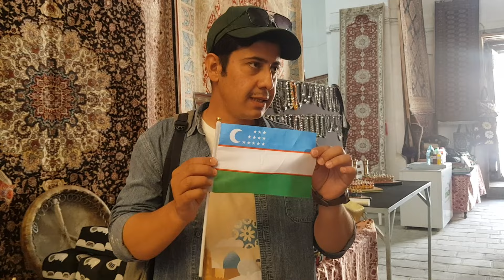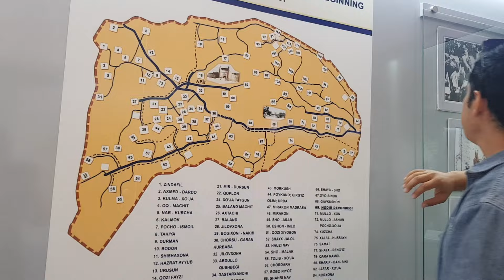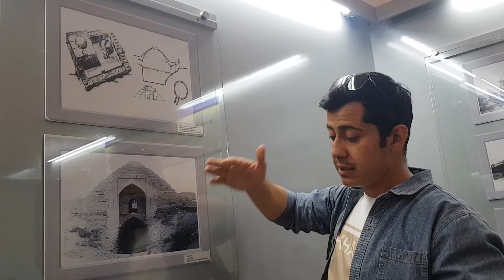Бухара – что посмотреть за 1 день в жемчужине Востока и мастер-класс приготовления узбекского плова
Бухара в Узбекистане - это один из древнейших городов Центральной Азии, административный центр Бухарской области Узбекистана.
Основан в VI веке до нашей эры. Возраст Бухары превышает 2509 лет. Тут проходила одна из трасс Великого шёлкового пути.
    Здесь действительно множество сохравнившихся древних и старинных сооружений. Это и крепость Арк, ансамбль Пои-Калян, ансамбль Ляби-Хауз, множество старинных медресе, мавзолеев и других интересных достопримечательностей. Мне очень понравился этот старинный и уютный город. Тут можно гулять и гулять, бесконечно любуясь красотами города и восхищаясь его очарованием. А вечером научиться готовить вкусный бухарский плов на интересном мастер-классе.